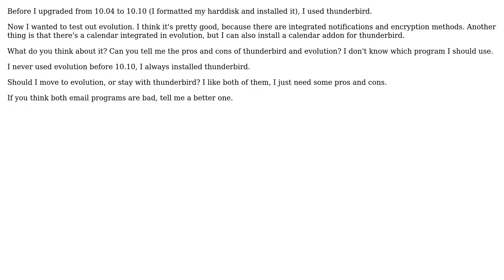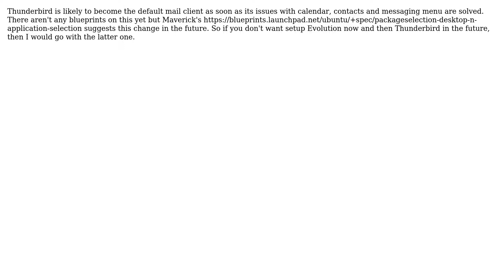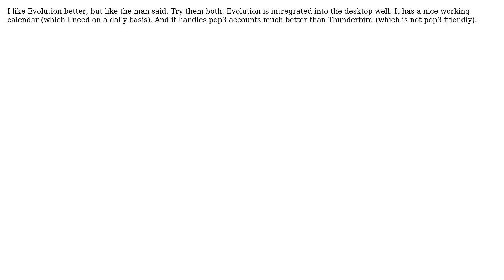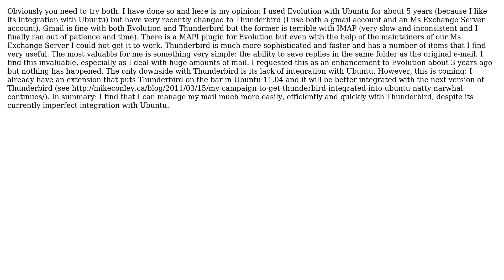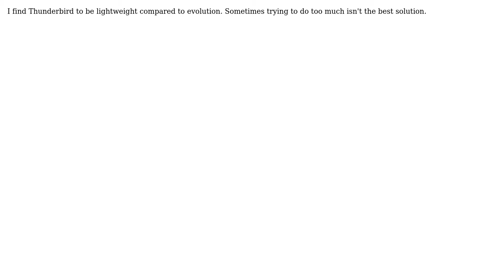Ubuntu: Thunderbird or Evolution? (11 Solutions!!)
With thanks & praise to God, and with thanks to the many people who have made this project possible! | Content (except music & images) licensed under cc by-sa 3.0 | Music | Images & others | With thanks to user Ubuntuser user steabert user Ryan Thompson user papukaija user omnidan user nelaaro user Micheal Harker user marto user Martin user Jorge Castro user Johnnyspacecowboy user Eshwar user d4n3sh and the Stack Exchange Network Trademarks are property of their respective owners. You are responsible for your own actions.